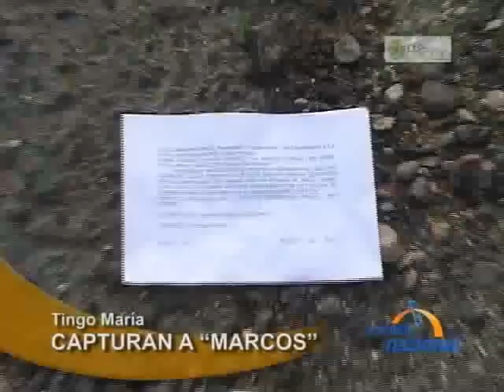Tingo María: Efectivos de la DIRCOTE capturan a camarada senderista Marcos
Efectivos de la DIRCOTE capturan a camarada senderista Marcos.